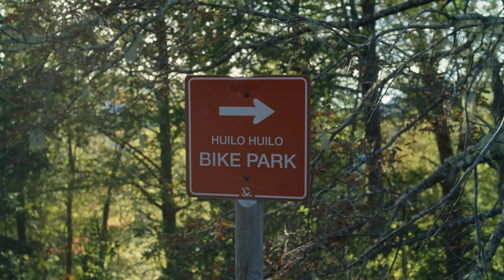Fire & Ice – Riding Chile’s Volcanic Glaciers | Ep. 3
After two weeks of having their minds blown by Chile’s incredible riding, scenery, and people, the SCOR crew arrives at the final stop on their South American tour: Huilo Huilo.

Keen to make the most of everything the area has to offer, Josh Lewis and Ludo May hit up El Traro bike park in the morning, with a blast down a volcanic glacier in the afternoon.

From pumptrack tricks and hero-dirt turns to high altitudes, high winds, and high fives, the riding (and maté) leave Ludo buzzing and bring a tear to Josh’s eye. The perfect way to sign off from SCOR’s Chilean Odyssey.

Produced by Absolute Cine
Cinematography by David Peacock, Liam Mullany, Andre Nutini
Photography by Bruno Long
Graphics by Zach Rampen
Edited by David Peacock
Post Production Sound by Keith White Audio
Color by Sam Gilling